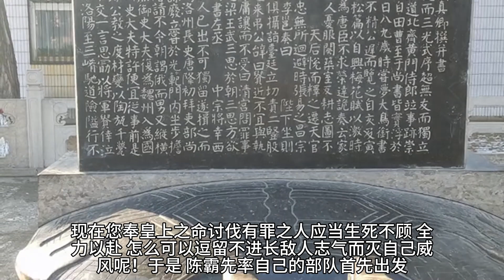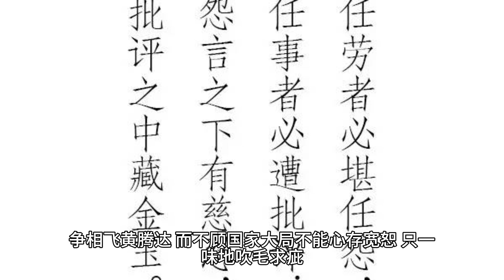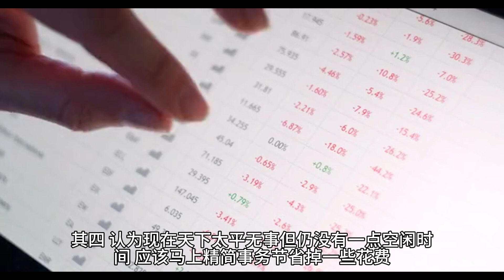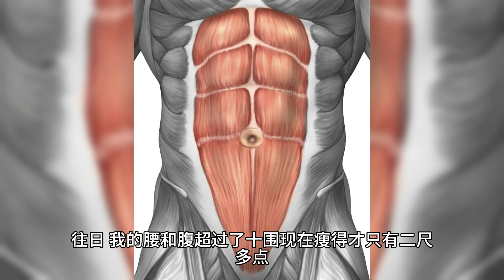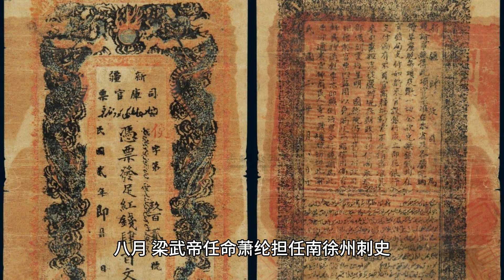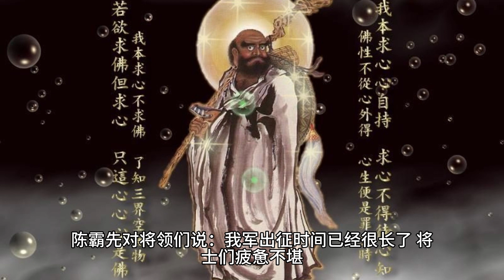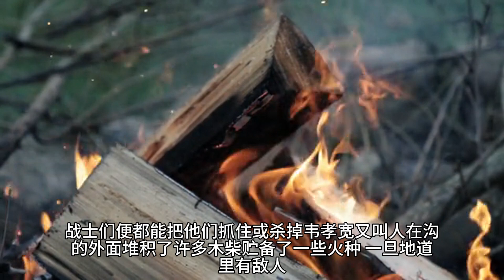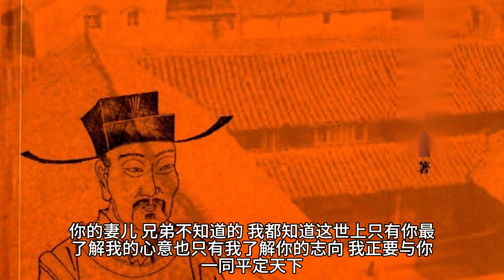《资治通鉴》梁纪十五